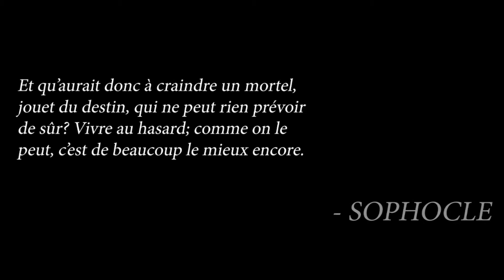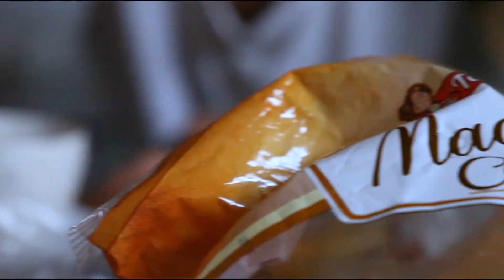Acte 2 "La Série des 5 sens" - Int. Madeleine. Jour // 2019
Un jeune homme découvre qu'il peut voir le futur en trempant ses madeleines dans du thé.